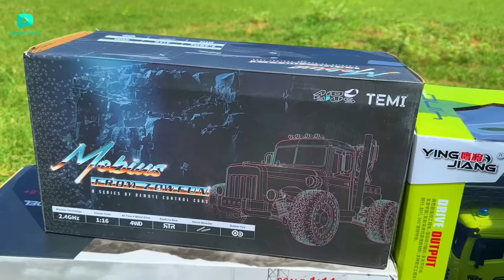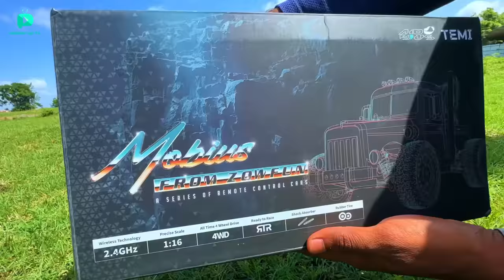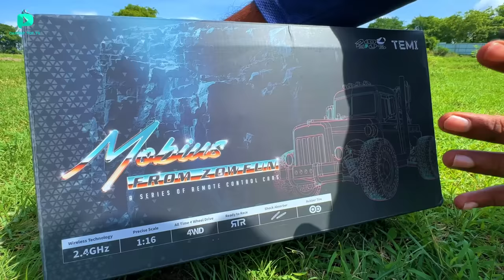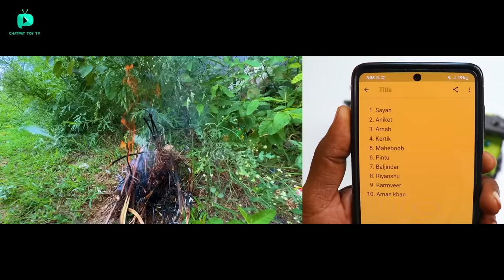RC Modified Jumbo High Speed Truck Unboxing & Testing - Chatpat toy tv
Dosto aaj ki video mai maine unbox aur test kiya hai rc high speed lifter truck ko yeh bohat jayda weight utha sakta hai iske andar moving hook hai iski top speed 30 kmph hai

Buy Links
RC fasest loader Truck big size Turbo titan Truck